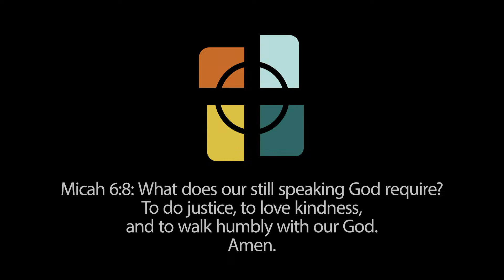Austin Congregational UCC Sunday Service - April 15, 2024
Worship Leader: Elizabeth O'Sullivan
Musicians: Jan Muzik and Tim Purcell